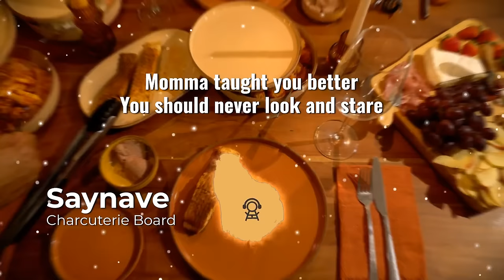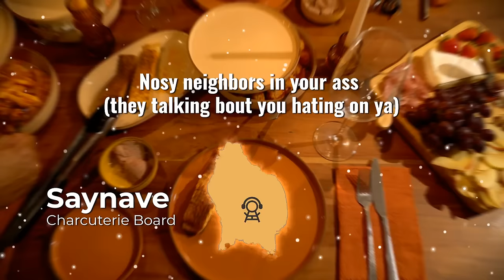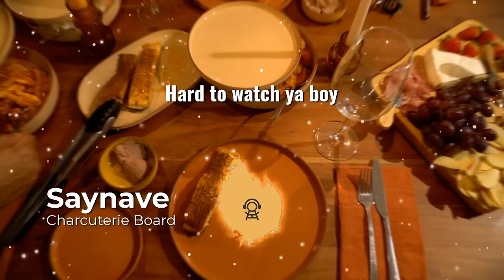Saynave - Charcuterie Board (Lyric Video)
Official Lyric Video for Saynave's single “Charcuterie Board”.
Prod: Michael Plewa
Stream the song...